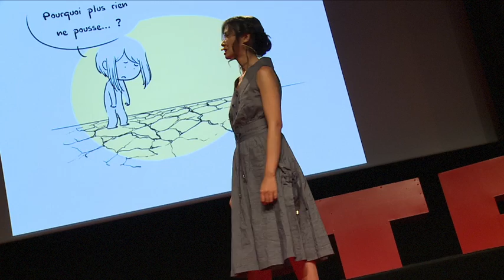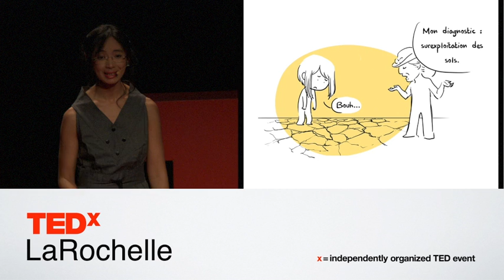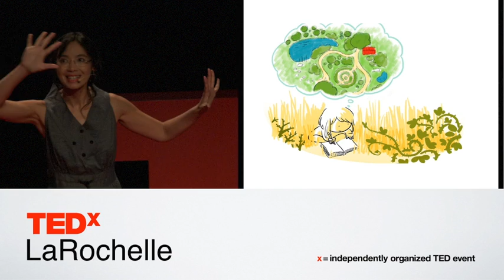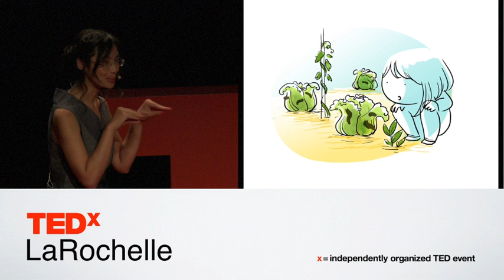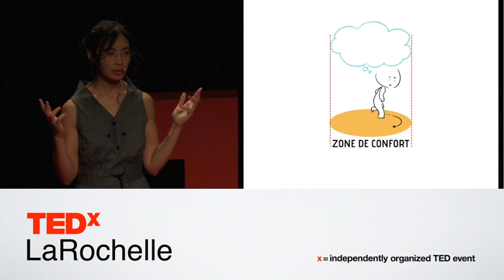Réinventer sa vie avec la bande dessinée | Armella Leung | TEDxLaRochelle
Pour ré-inventer sa vie, Art-mella s’est mise à défricher son jardin intérieur.
Elle raconte comment cela l’a amenée à découvrir, par petits bouts, le mode d’emploi de l’humain, et à vouloir le partager en bandes-dessinées.

Artiste, illustratrice, animatrice, curieuse de la vie et de ses mystères, passionnée de développement personnel, Armella partage ses réflexions au fur et à mesure de ses investigations et de ses rencontres... sous forme de bande-dessinées.